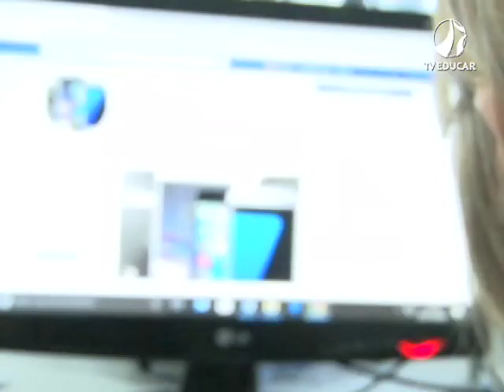Golpes compra falsa de celulares pelas redes sociais - (30.01.20)